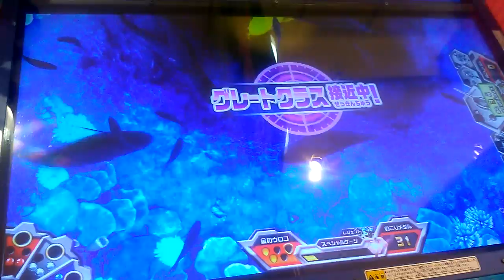ゴールド将軍ウミサソリ遭遇★メダルゲーム★釣りスピリッツ【ゴールデンウィーク】コインゲーム★レジェンドステージ竜宮城